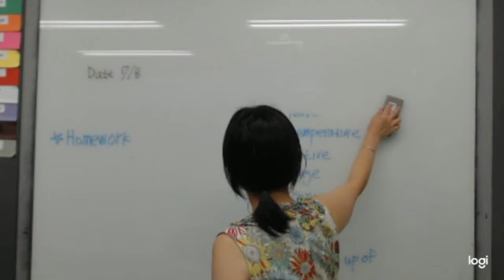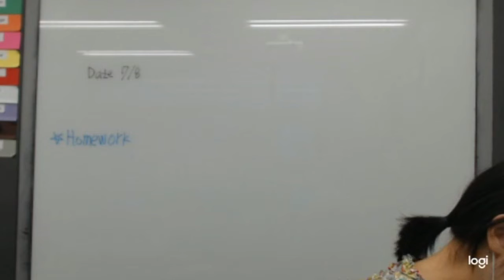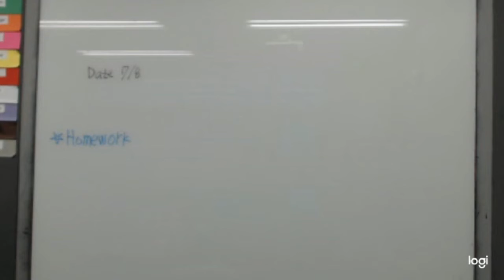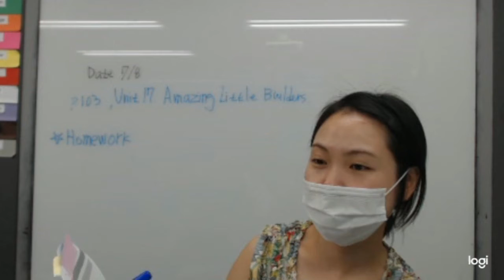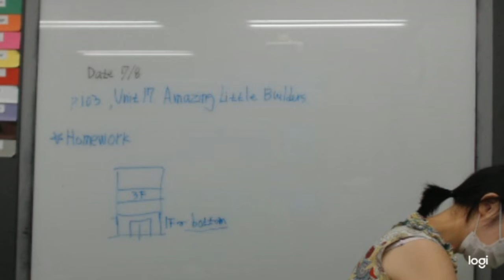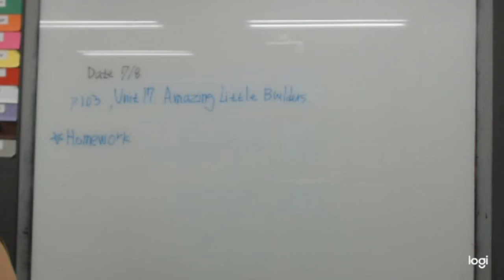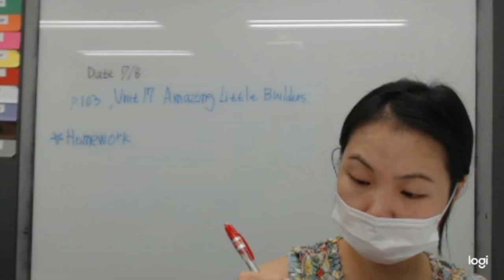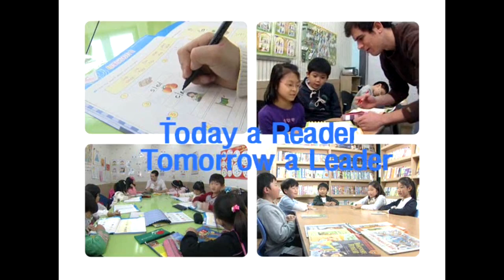2B Reading/ The Basic Way / Unit 17(Amazing Little Builders) / pgs.103~106 (월수금4시, Julie, 20 07 08)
수업시간 : MWF(월수금) 4:00
Level      : 2B
선생님    : Julie
교재       : Reading Skills-The Basic Way
범위      :  Unit 17 (Amazing Little Builders)
                     / pgs. 103~106
강의실     : RT503
강의일     : July 8, 2020